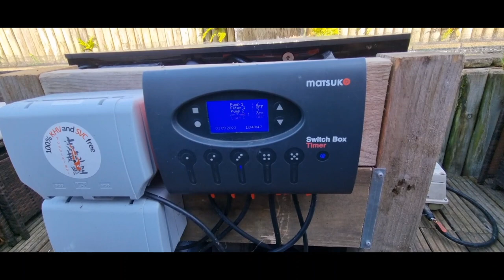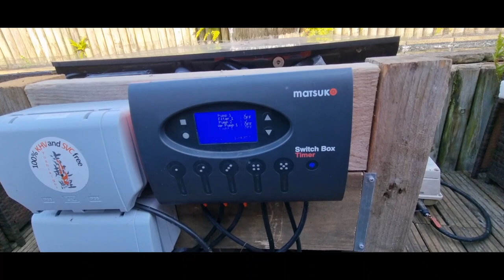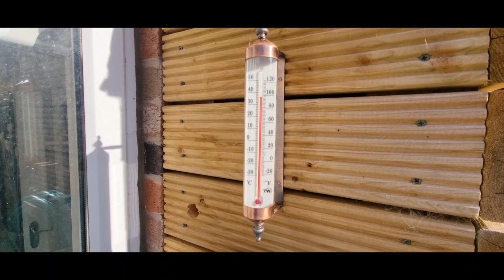My Koi Pond...Let's Talk Filtration...How Many Filters 😂koi